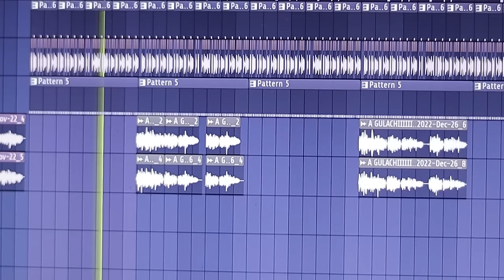Gulachi | New Santali Traditional Video Song | Dj Doctorz Ramai | Cover Song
Mission Olchiki 2025 | Know your Roots

📌FEEL FREE TO USE THIS MUSIC ON YOUR SENGEL SHORTS/REELS/YOUTUBE VIDEOS 🔥
And don't forget to mention our channel @Santal 4 You Official    🙋‍♂️😄

ᱡᱳᱷᱟᱨ ᱜᱮ ᱥᱟᱱᱟᱢ ᱠᱳ 🙏
Listen and feel the Vibes!!

📱 Listen/Download On Tumdah -

Musical 🎹 Madariya 👨🏽‍🎤
🎧 Dj Doctorz Ramai 🥁
Jamshedpur, Jharkhand